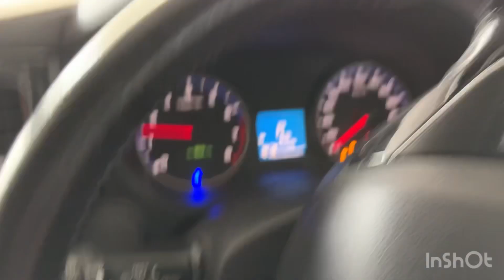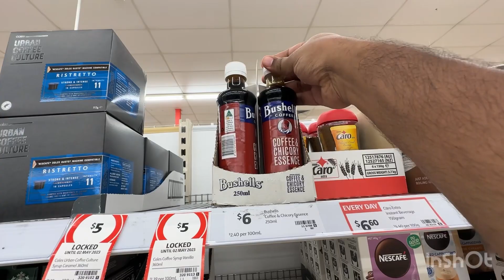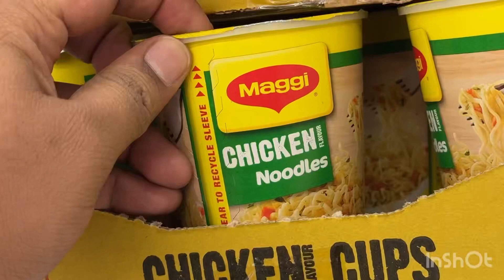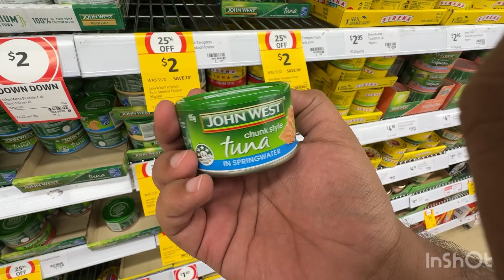NEW YEAR SE PEHLE KI SHOPPING